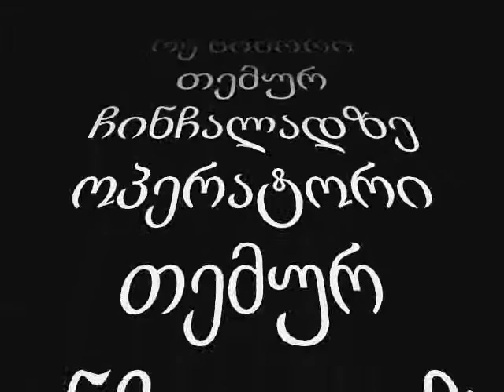tv sa tfa filmi tyemlovanaze